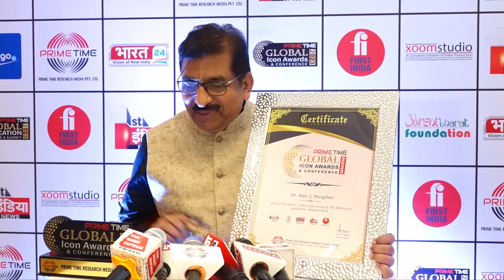Dr. Raju G Munghate shared his journey with Prime Time Research Media Pvt Ltd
Prime Time Research Media PrimeTime is committed to extend its platform to upcoming Entrepreneurs and budding talents to share their ideas, struggle, achievements carving their path. Under same initiative, Dr. Raju G Munghate is talk with us elaborating Their journey

Prime Time Research Media Private Limited is a premier insight driven media and marketing services company that is widely recognized for pioneering and innovative work for its clients. We are a one-stop solution for affordable and turn-key marketing and business services for domestic, multinational, government, non-government, corporate, established and new start-up businesses and services. We help in boosting your businesses and services and taking it to its zenith through bespoke brand management and strategy, business advisory, market research, marketing solutions, strategic public relations, media management, reputation management and design and communication solutions. Our strategic goal is to provide the best for our clients by amalgamating our expertise, exceptional thinking, innovative solutions and cutting-edge research methodology along with in-depth and creative expressions.

At Prime Time, we understand that 'branding' is the essence of any business or service and thus immaculate branding helps in identifying true value of the businesses and services and facilitates their growth. And therefore, we are always available for our clients – to listen, analyse, strategize and deliver. We take pride in stating that we provide a fresh, dynamic, enthusiastic and innovative approach while catering to a diversified clientele belonging to every sector of business and service.

Fill up the nominations to Participate in the Upcoming Program